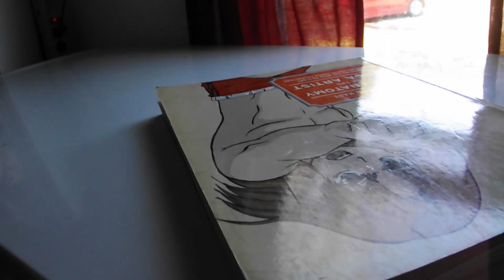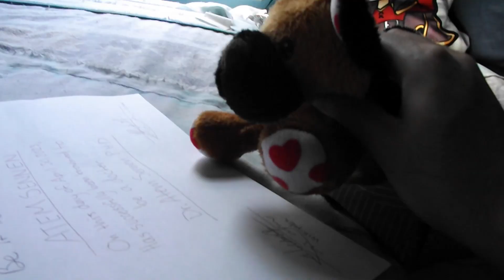Yu-Gi-Oh! Plush Adventures- Doctor Atem! Season 6 Ep. 1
Welcome to Season 6! Oh yes, unexpected because the original never had a season 6, but we do and boy do we have a great season coming, we hope you enjoy! We are alive as a Ghost! lol.

Please no rude comments. Any User(s) leaving vulgar comments will be blocked and reported so keep the comments positive!
Be Unique, Be Fierce! ~Fierce Studios
I love everyone, and I hope that my videos will persuade you or inspire you! Have a great Day/Night, from all of us at Fierce Studios!